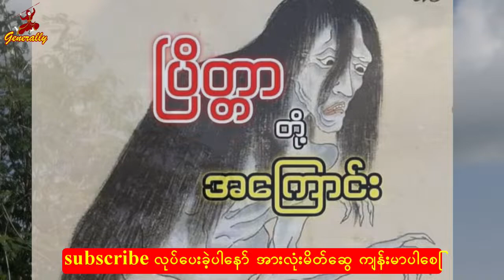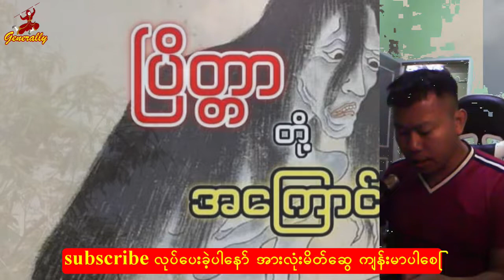သားစွဲ သမီးစွဲမယားစွဲ လင်စွဲ ပစ္စည်းဉစ္စာစွဲလန်းမိက မိတ်ဆွေများသိသင့်သော ပြိတ္တာအကြောင်းသိကောင်းစရာ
မိတ်ဆွေများသိသင့်သော သားစွဲ သမီးစွဲမယားစွဲ လင်စွဲ ပစ္စည်းဉစ္စာစွဲလန်းမိကာ ပြိတ္တာအကြောင်းသိကောင်းစရာ
ကျေးဇူးအထူးတင်ပါတယ်